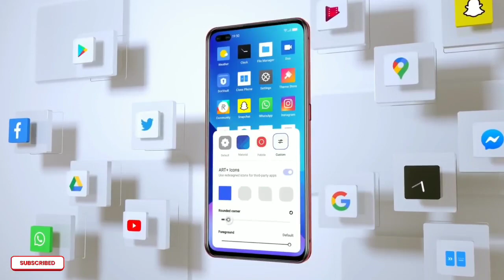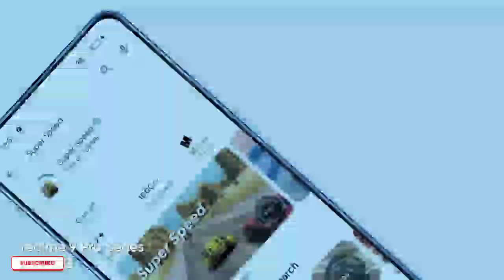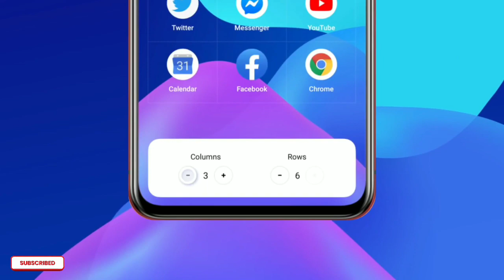Realme 9 Pro 5G A.44 Official New Update In India | Android 12 | Apply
technicalgadgets1431

My Gears .

1. 👉 Boya Mic ( Superb Mic ).

2.👉 My Smartphone. 👍💯

& NCS VLOG